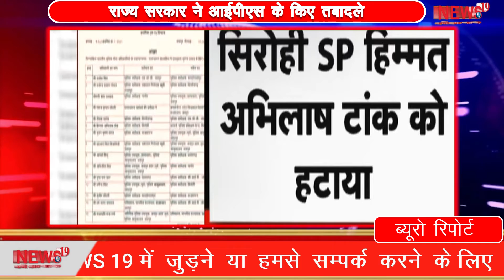राज्य सरकार ने आईपीएस के किए तबादले State government transferred IPS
राज्य सरकार ने साेमवार देर रात करीब सवा 11 बजे 15 आईपीएस के तबादले कर दिए। इनमें आठ जिलाें के एसपी बदले गए हैं। हाल ही में शराब तस्करी के मामले में विवादाें में आए सिराेही एसपी हिम्मत अभिलाष टांक काे हटाकर पुलिस ट्रेनिंग सेंटर, किशनगढ़ अजमेर में लगाया है। नागाैर एसपी श्वेता धनकड़ काे जयपुर कमिश्नरेट में डीसीपी ट्रैफिक लगाया गया है।

श्वेता धनकड़ पर सांसद हनुमान बेनीवाल ने तीन दिन पहले ही सट्टा माफियाओं से मिलीभगत का आरेाप लगाया था और इसकाे लेकर वे डीजीपी से मिले थे। नागाैर एसपी अभिजित सिंह काे लगाया है। चित्ताैड़गढ़ में भी सीआईडी क्राइम ब्रांच ने लाॅक डाउन के दाैरान मादक पदार्थाें की तीन चार बार बड़ी खेप पकड़ी थी। इसकाे लेकर जिला पुलिस की कार्यशैली पर सवाल उठ रहे थे। इसके चलते चिताैडगढ़ एसपी काे हटा दिया गया।